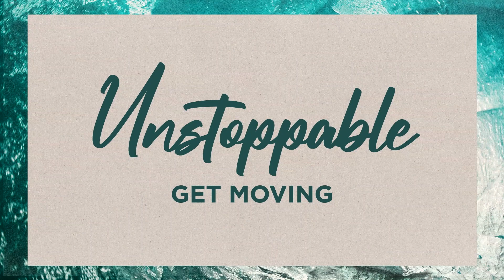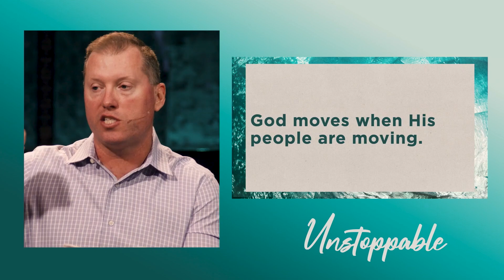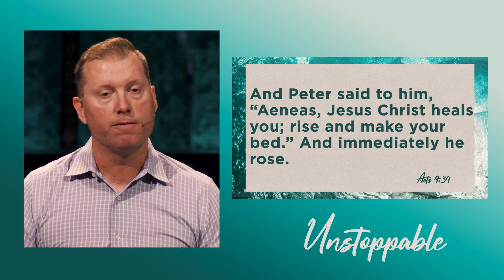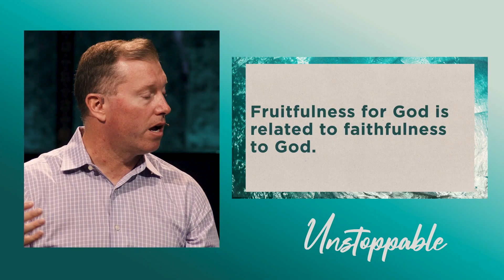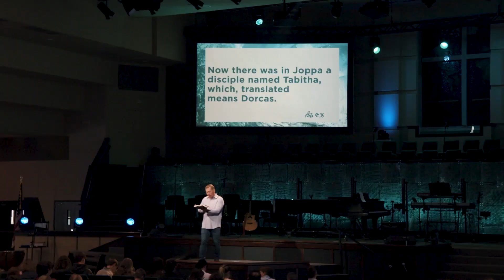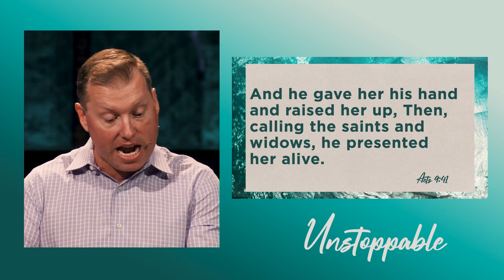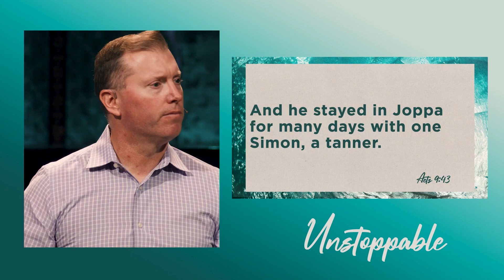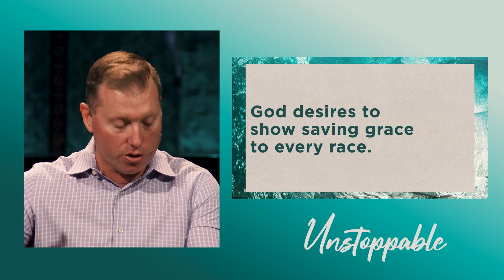Unstoppable - Get Moving - Dr Matt Brooks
First Baptist Church Broken Arrow is located at 100 W. Albany in Broken Arrow, Oklahoma.

We would love to connect with you online and in-person! We would love to connect with you on Facebook